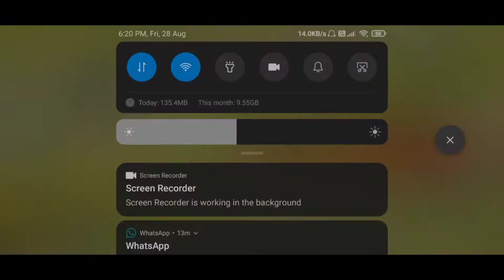Pubg Mobile rush GamePlay boom bam 9 kills Chiken dinner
Like and shere guyz